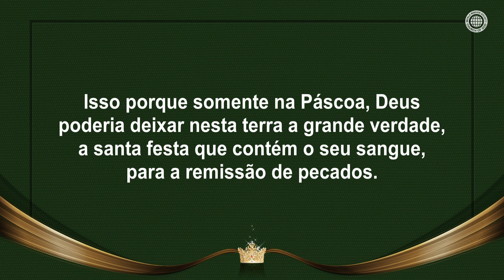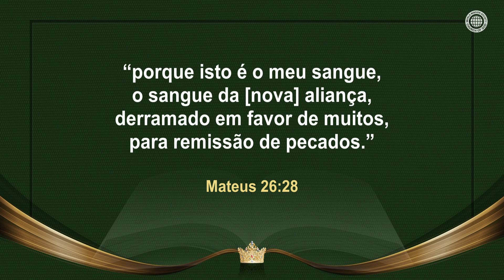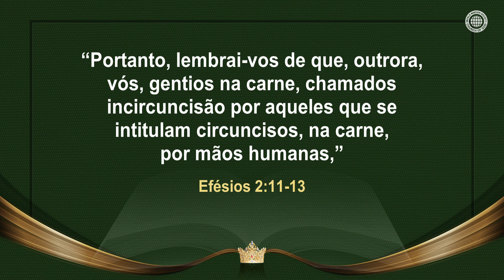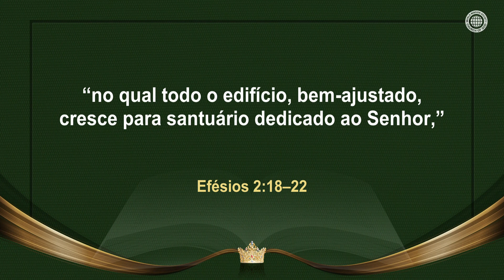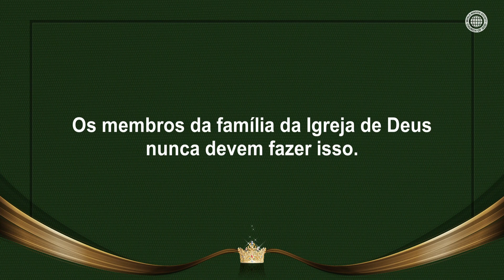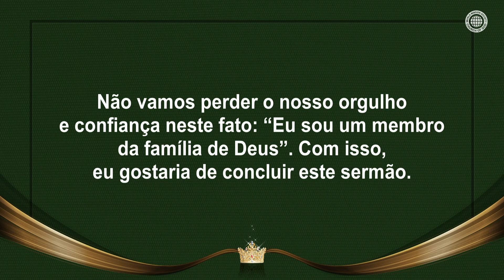O Grande Presente de Deus para a Humanidade | Igreja de Deus, IDDSMM, Ahnsahnghong, Deus Mãe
Todos aqueles que guardam a Páscoa da Nova Aliança podem se tornar membros da família celestial através do sangue de Jesus. Foi por isso que Jesus disse: “Tenho desejado ansiosamente comer esta Páscoa convosco”.

Satanás aboliu a Páscoa para que ninguém pudesse ter o direito de se tornar filho de Deus, mas Cristo Ahnsahnghong e Deus Mãe, que são os Donos da vida eterna, vieram e restauraram a Páscoa. A Páscoa da Nova Aliança é o maior presente de Deus para a humanidade.